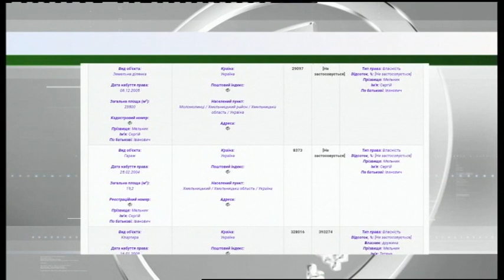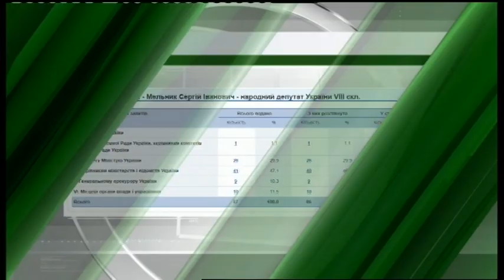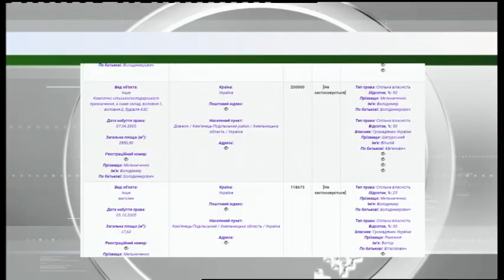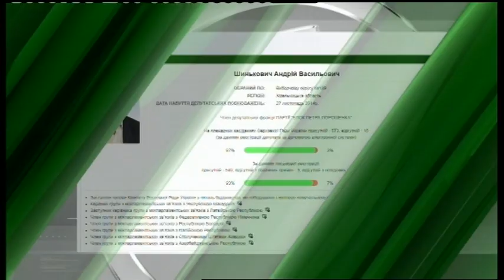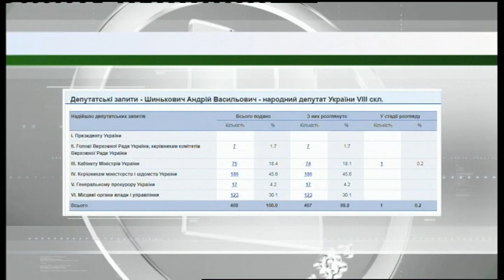18.07.2019. Новини. 13:30